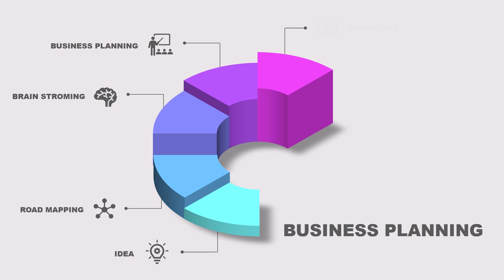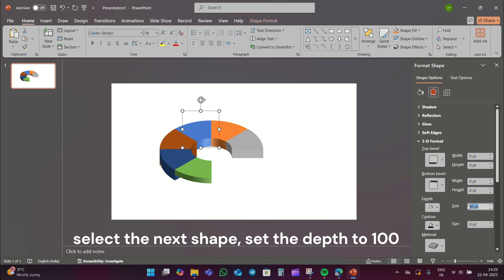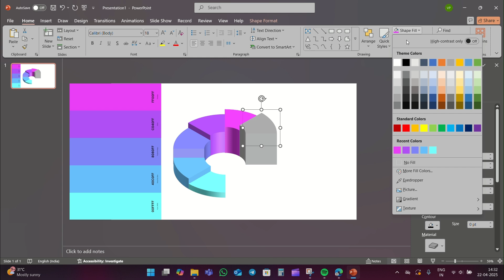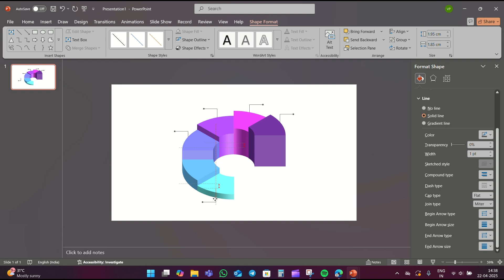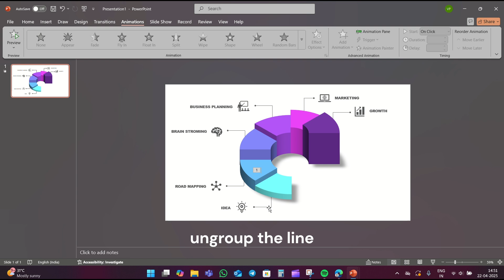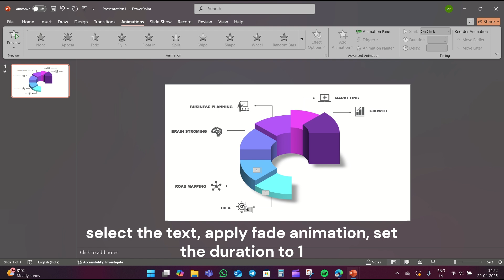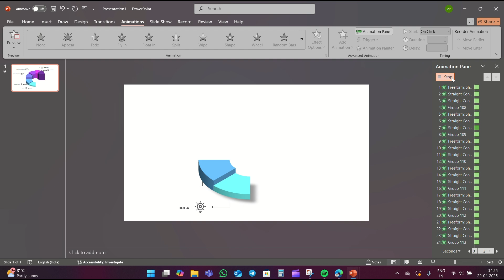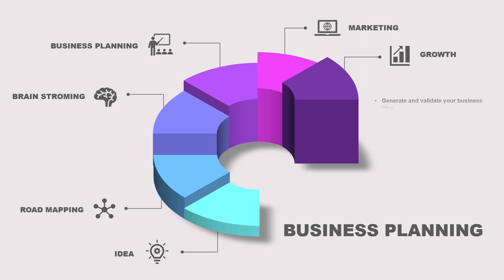Animated 3D Pie Chart Template in PowerPoint | COOL Infographic Presentation for Your Business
Take your PowerPoint presentations to the next level with Wipe and Fade Animation! In this tutorial, you will learn how to add a professional touch to your slides and make them more engaging.

LEARN HOW TO:
* Create smooth transitions between slides
* Animate objects and text with ease
* Add visual interest to your presentation